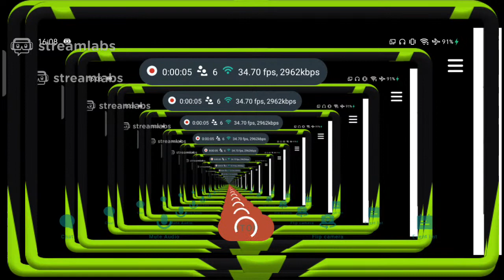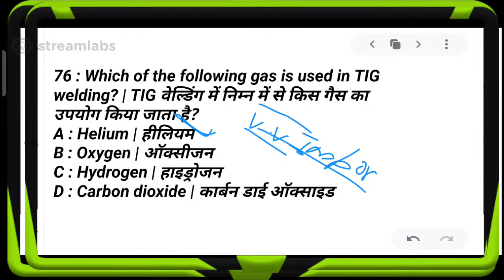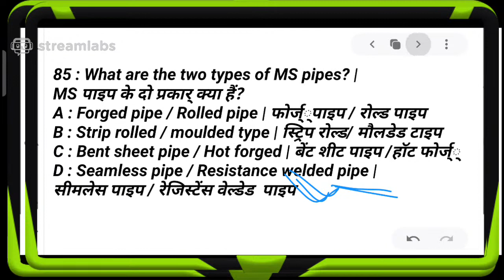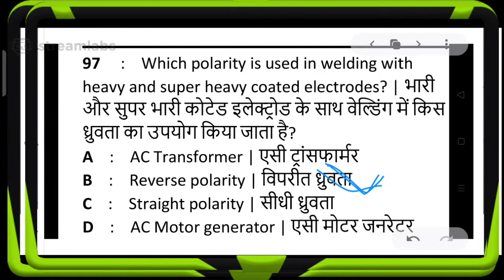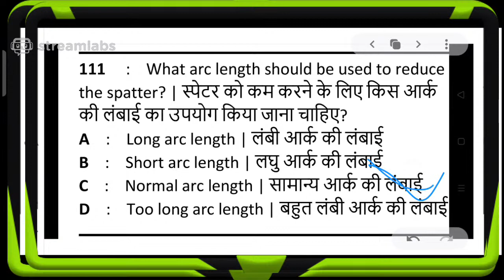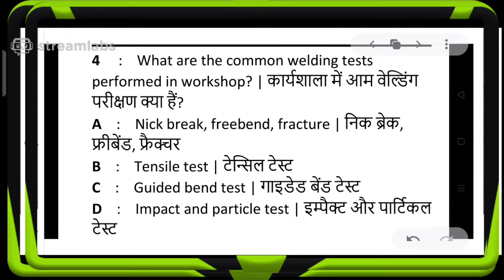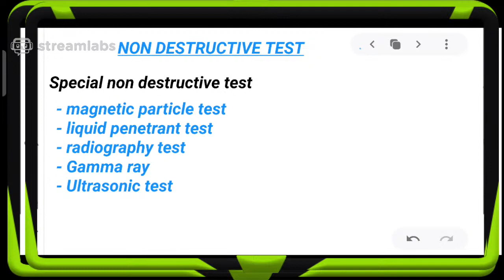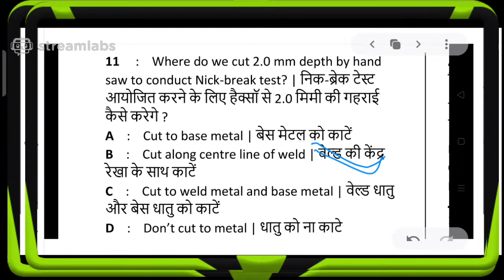welding trade mcq|| mission NCL|| important mcq for NCL|| onlineclassesbypriya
hello aspirants we are back with new video of welding mcq.  in this video we will discuss about 25 welding mcq which are important for NCL exam and also for all gov job. please watch full video and if you satisfied with the content please